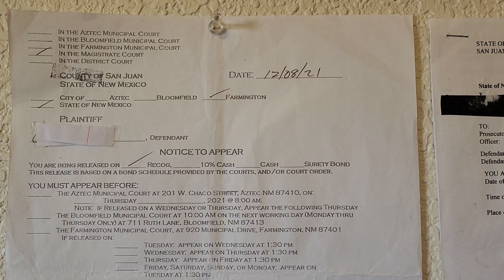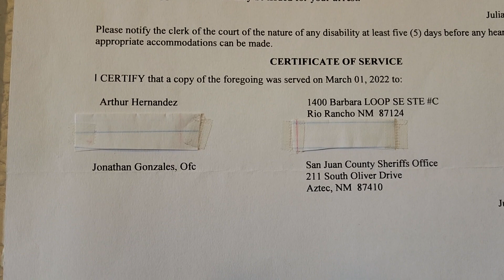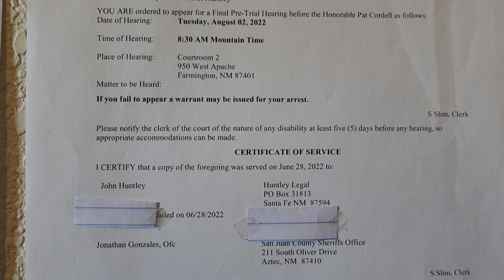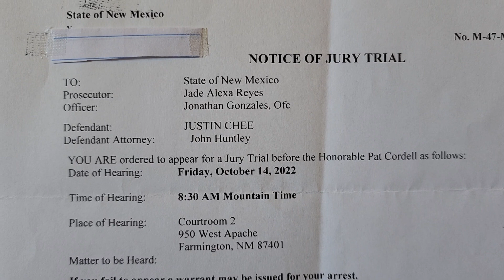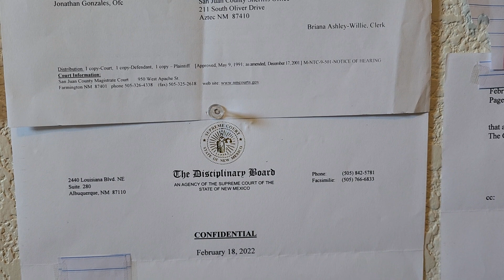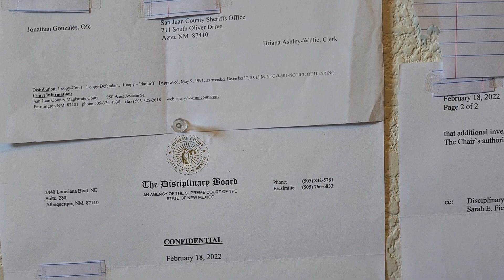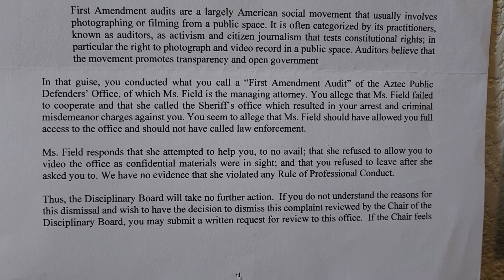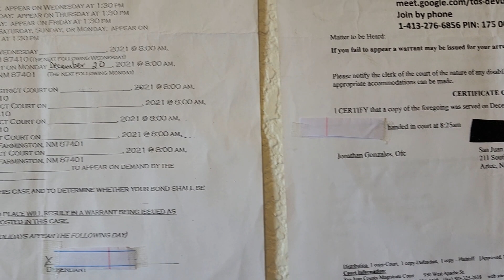CLEAR and BETTER view of my court situation. On my criminal trespass and resisting arrest